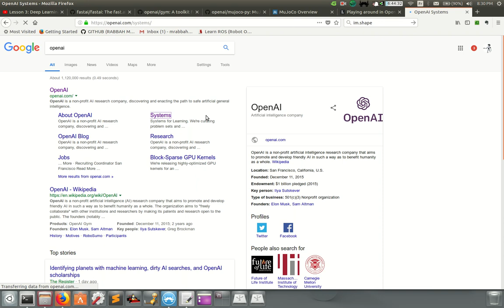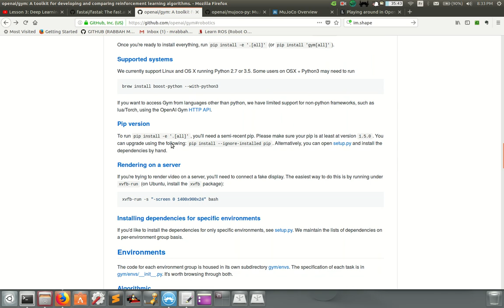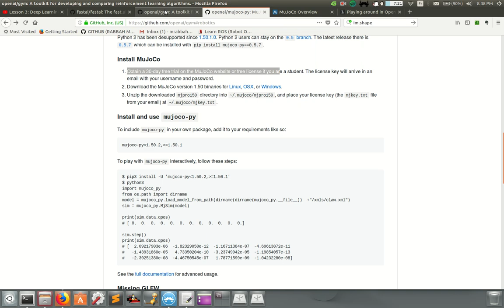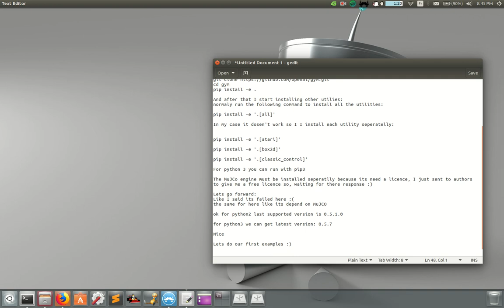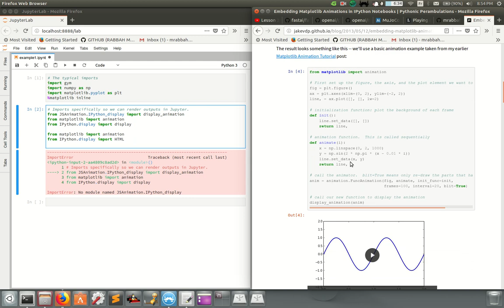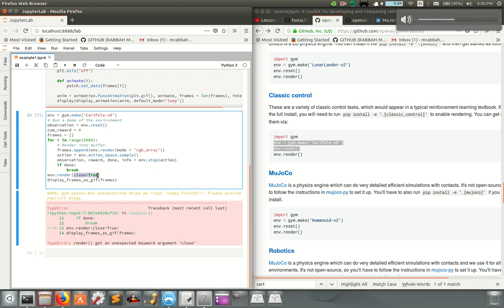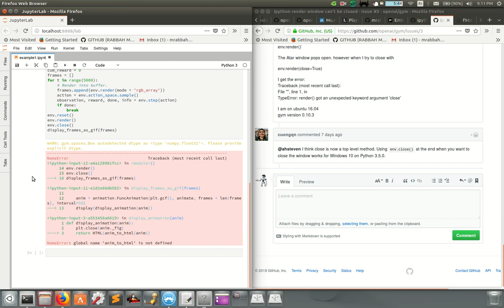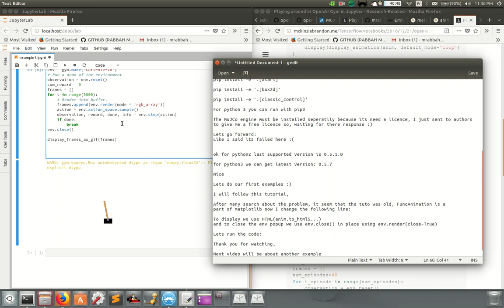Openai GYM Part 1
Start learning Gym (part 1)
Gym is a toolkit for developing and comparing reinforcement learning algorithms. It supports teaching agents everything from walking to playing games like Pong or Pinball.